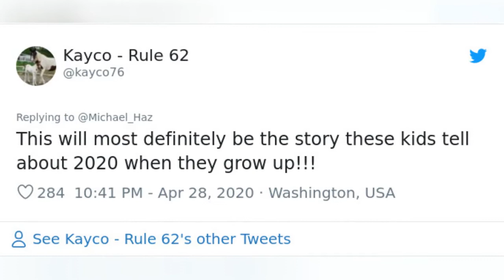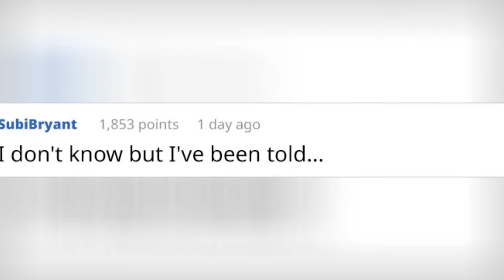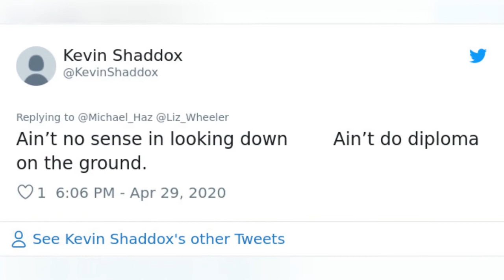Neighborhood Decides To Do Co-Op Homeschooling, Retired Marine Takes Up Teaching Pe And Kids Love 😂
Neighborhood Decides To Do Co-Op Homeschooling, Retired Marine Takes Up Teaching PE And Kids Love It
0:00 - Intro
0:00:12 -
0:00:21 -
0:00:30 -
0:00:39 -
0:00:48 -
0:00:57 -
0:01:06 -
0:01:15 -
0:01:24 -
0:01:33 -
0:01:42 -
0:01:51 -
0:02:00 -
0:02:09 -
0:02:18 -
0:02:27 -